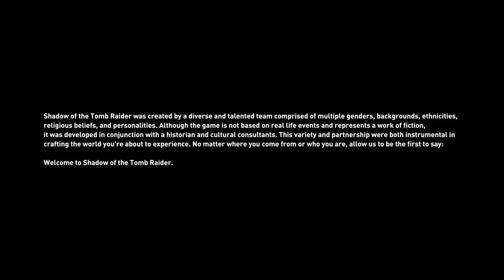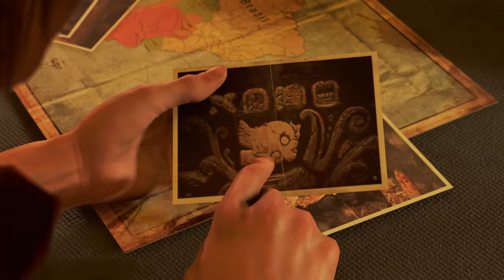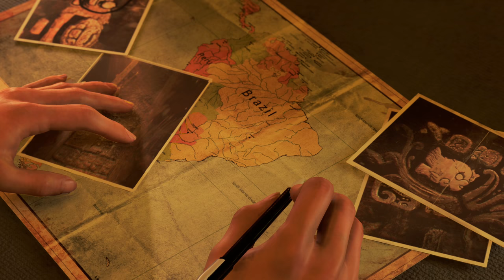SHADOW OF THE TOMB RAIDER (INTRO) XBOX ONE X and PS4..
SHADOW OF THE TOMB RAIDER Campaign (4K HDR) Gameplay Walkthrough INTRO(XBOX ONE X and PS4)